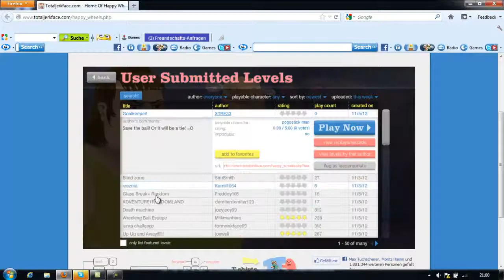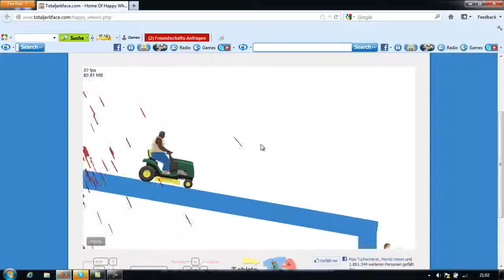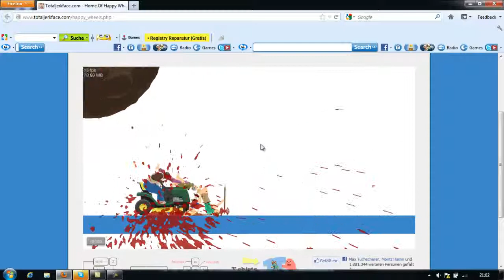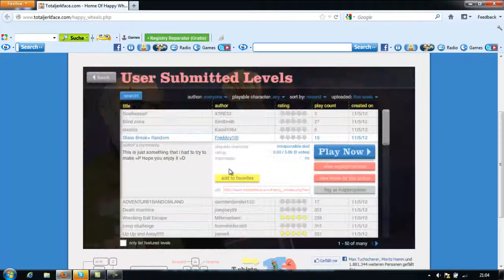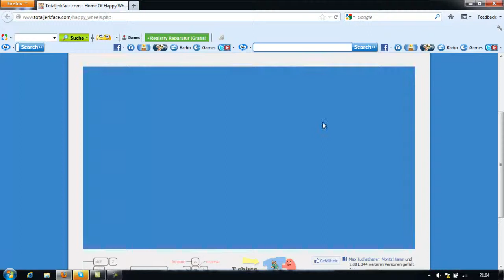Let´s Play Minecraft&Happy Wheels [HD] #001 -Der böse Weihnachtsmann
Unsere erste Mischung verschiedener Spiele in einem LP.